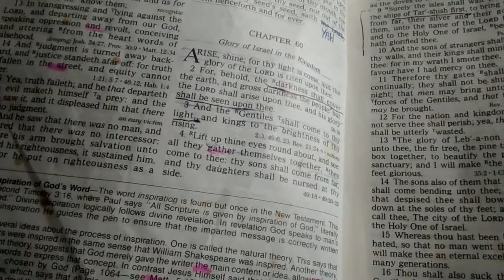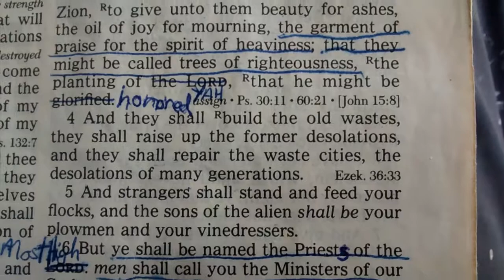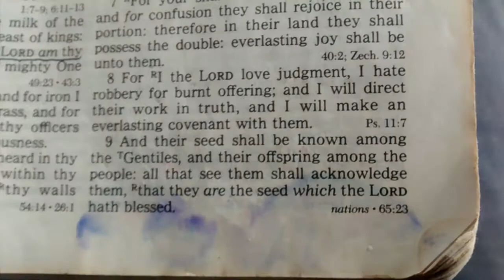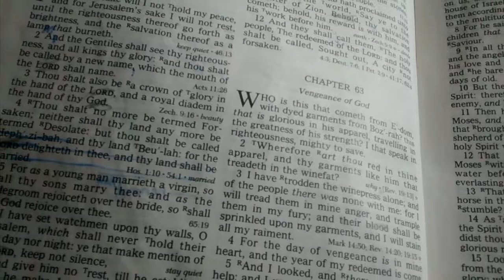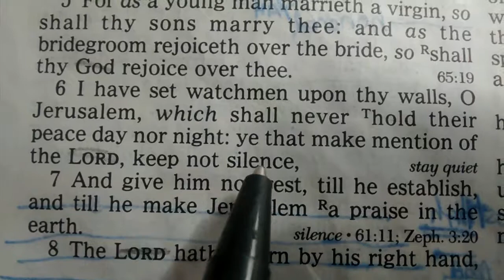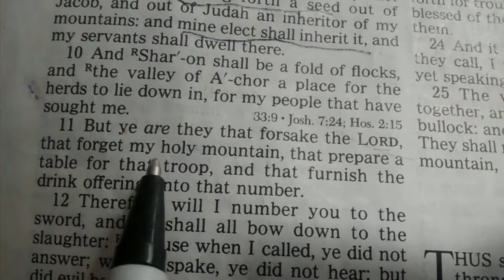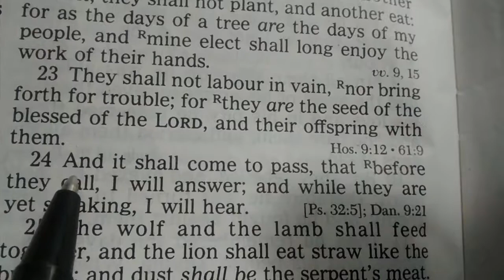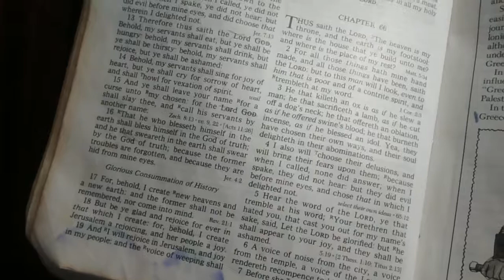THE REWARD OUR ANCESTORS GAVE US WAS SLAVERY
YAH NEWS TRUE HISTORY AND PRESENT